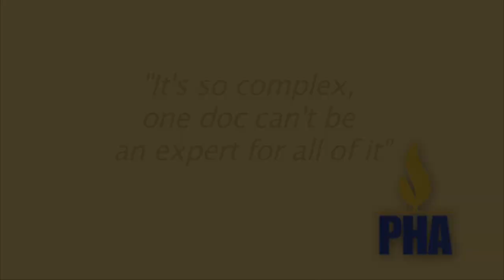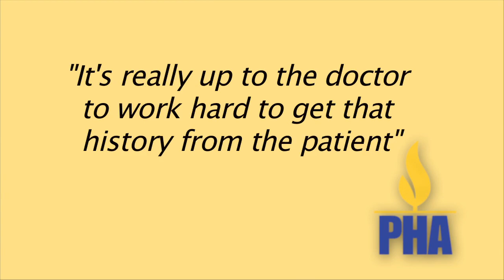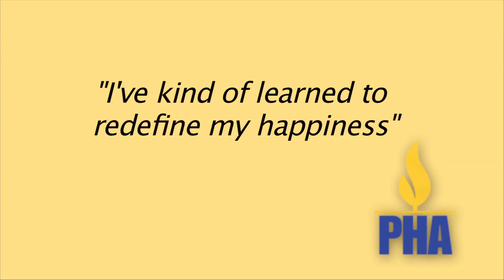PH & Scleroderma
Learn more as patients living with and doctors who treat both PH & scleroderma explain more about the complex interaction of having both illnesses.